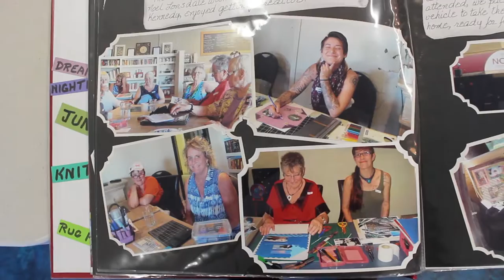On the Ground: Friendly Crafters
It was an idea cooked up over coffee in Quadra Village one day that resulted in a popular weekly gathering for crafty types with a desire to learn, socialize and create.

With the help of a Neighbourhood Small Grant from the Victoria Foundation, two Quadra Village residents looking to give back founded the Friendly Crafters and started a new way to connect the community.

Learn more with the latest On the Ground.